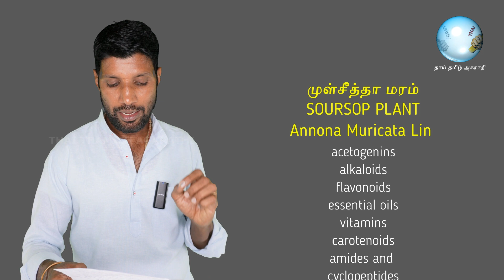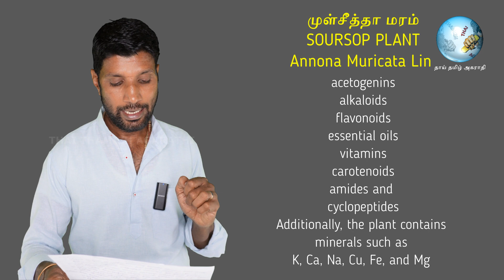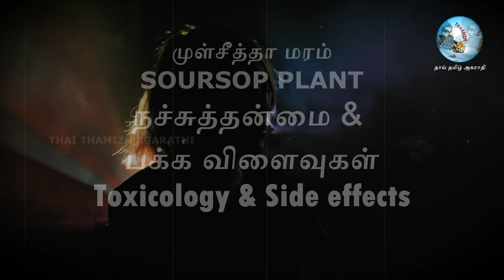முள்சீத்தா மரமா? மருந்து கடையா? | 49ஆய்வு முடிவுகள் | Soursop Plant benefits | Thai thamizh agarathi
இந்த காணொளியில் முள்சீத்தா மரம் பற்றிய கீழ்கண்ட தகவல்கள் கொடுக்கப் பட்டுள்ளது.

தாவரவியல் பண்புகள்
Botanical Description
பாரம்பரிய பயன்பாடு
Traditional Use
ஆராய்ச்சி முடிவுகள்
Research Results
வேதியியல் பண்புகள்
Phytochemical Properties
மருந்தியல் தன்மைகள்
Pharmacological Activities
பயன்படுத்தும் முறைகள்
How to Use
நச்சுத்தன்மை & பக்க விளைவுகள்
Toxicology & Side effects
எங்கெல்லாம் வளர்க்கலாம்
Suitable Place to Plant it.